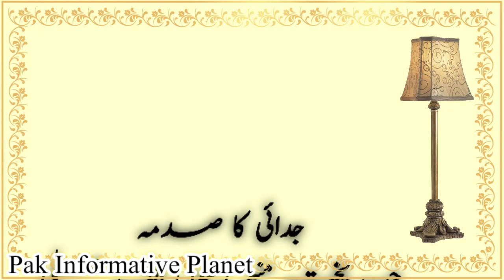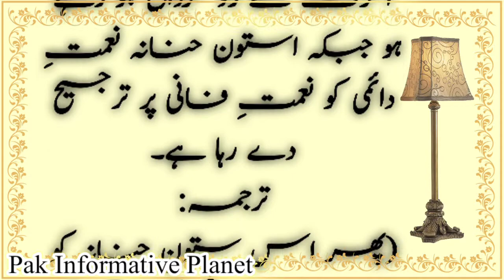Khajoor ke tany ko Hazrat Muhammad SAW ki judai ka sadma Islamic waqia | Pak Informative Planet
Dear Youtube channel viewers! In this video, I am trying to explain about Khajoor ke tany ko Hazrat Muhammad SAW ki judai ka sadma Islamic waqia. Please do watch complete video for in-depth information.

◻️Waqiat
◻️Moral Stories
◻️Urdu Kahani
◻️Hadees Shareef
◻️Hadees Mubarak
◻️Waqiat Sahaba Karam
◻️Moral Story
◻️Mufeed Baatein